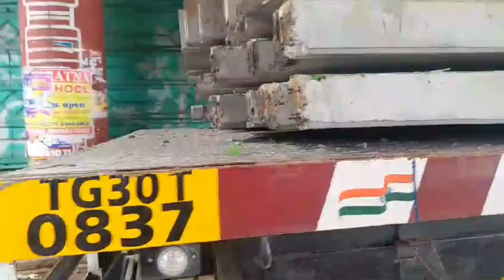MP ROADLINES 4830 .TK OBD 2 VEHICLE STATING PROBLEM